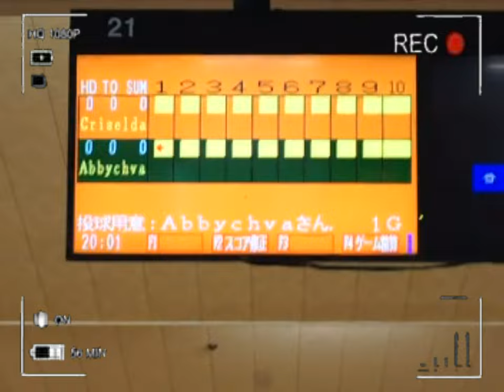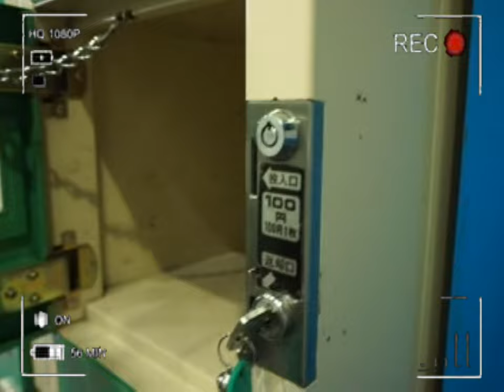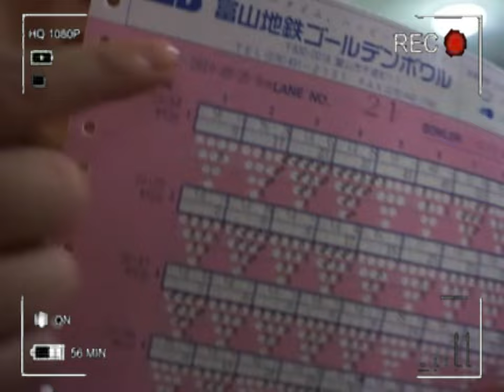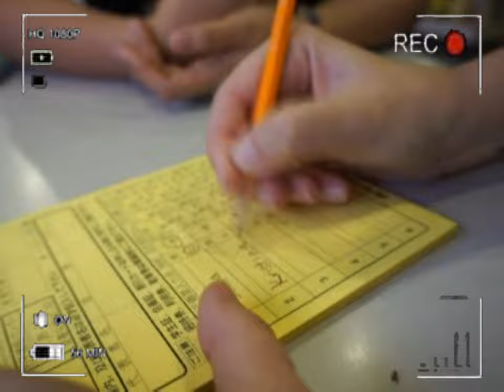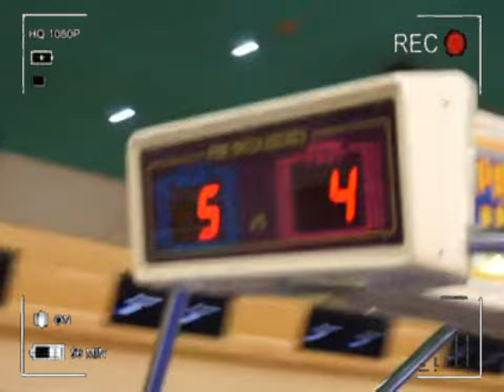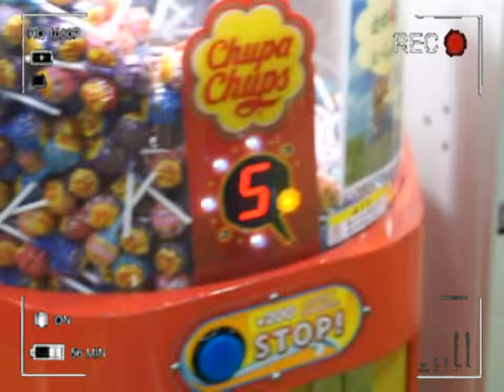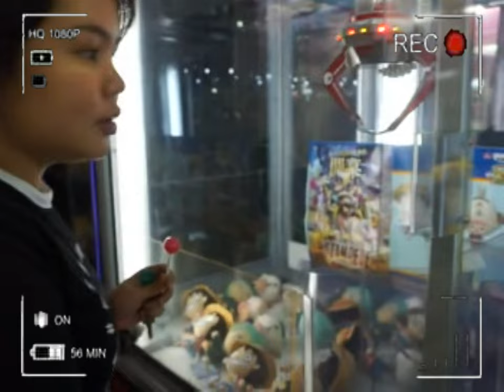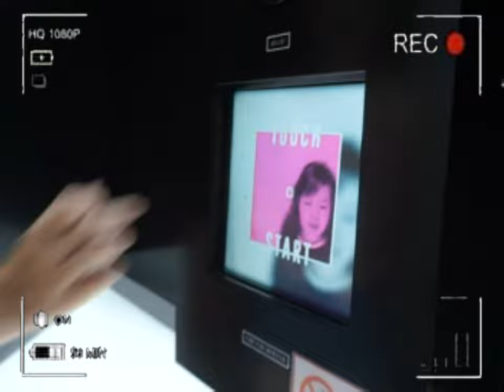Bowling in Toyama with Abby & Kristina🎳 Memories from 2019 📷 懐かしい Toyama Golden Bowl 富山地鉄ゴールデンボウル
I'd like to thank Abby for sending me this gem from 2019. This takes me back to when life was simpler before the pandemic. This gave me all the feels ❤️